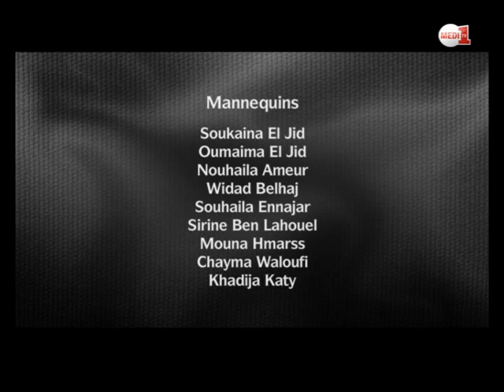L'intégrale CAFTAN: Rencontre avec "Njia Benjelloun"